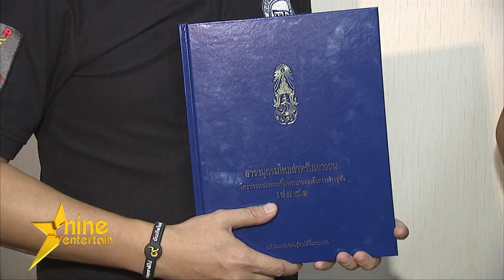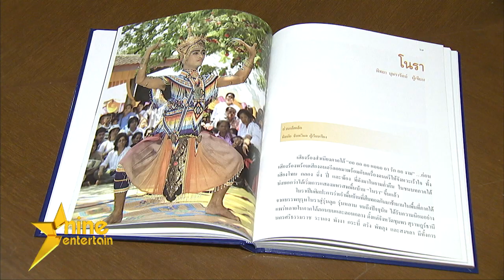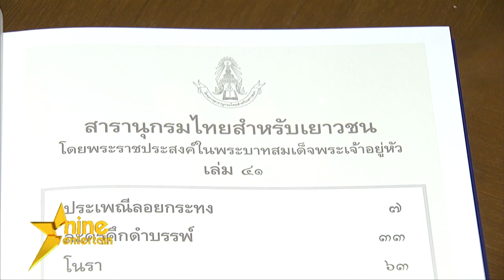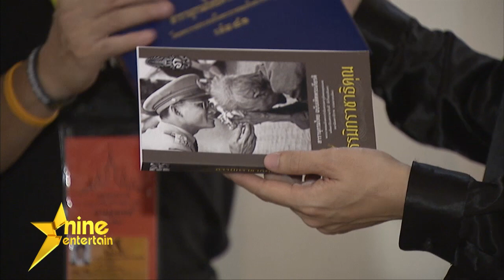ชมย้อนหลังรายการไนน์เอ็นเตอร์เทนไนท์ไลฟ์ 16 ต.ค. 60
“เบิร์ด” เตือนคนไทยเข้มแข็งและสานต่องานในหลวง ร.9
“จิ๋ว” มุ่งมั่นทำหน้าที่ของตนอย่างดีที่สุด
“อาร์ต” ไม่ย่อท้อในการทำความดี
“ใหญ่-เล็ก” ร่วมประชาสัมพันธ์หนังสือสารานุกรมไทย
ซ้อม บัลเลต์มโนราห์งานพระราชพิธีถวายพระเพลิงพระบรมศพ ในหลวง รัชกาลที่ 9
เพลงพระราชนิพนธ์ประจำมหาวิทยาลัย